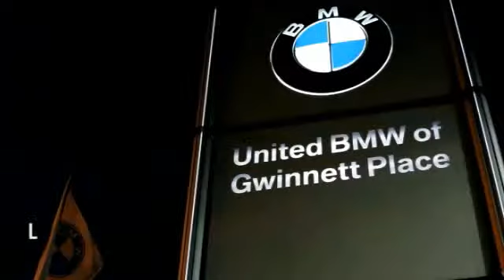2015 BMW 4 Series Duluth GA 47902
2015 BMW 4 Series

As the most aggressive New Car dealer in the Southeast our prices won't be beat! This 2015 BMW 428i Gran Coupe has a Midnight Blue Metallic exterior and Ivory White/Black interior!